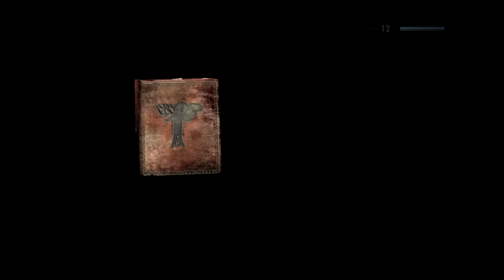The Elder Scrolls V Skyrim Special EditionCap14 Final? [AVISO]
~~~FICHA TÉCNICA
Programa de Edición: After Effects CS6
Programa de Edición 2: Vegas Pro13

Equipo Técnico
CPU: 16 GB de RAM
Tarjeta gráfica: GTX 750ti
Procesador: Incore7
Sistema Operativo: 64bits
---MODS PARA PC que tengo instalados---
1-Seeker's Sight Weather Special.
2-Immersive Civil war units
3-Girly Animation
4-Better Horses
5-JackGa'S pub
6-ApachiiSkyHair.v.1.v.6.Full
7-Ehanced Blood Texture
8-Vivid Weathers Special Editio
9- Climates Of Tamriel
10- Bandolier: Bags and pouches
11- Arielle Preset
12-Immersive Citizens-Al Overha..
13- Static Mesh improvement Mod
14-Female Independe idle animation
15- Nordic Snow
16-Apocalypse-Magic Of Skyrim
17 Unofficial Skurim Special Edition